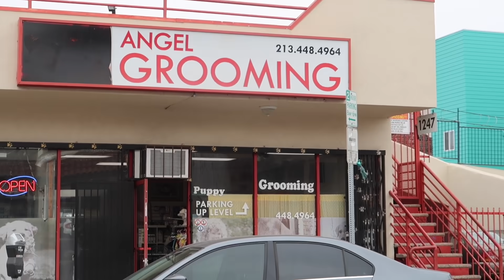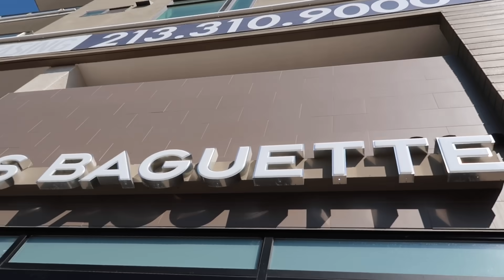ASI FUE NUESTRO FIN DE SEMANA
video de hoy,ASI FUE NUESTRO FIN DE SEMANA

Quieres ser miembro VIP de canal y apoyarnos en patrocinar los videos, has click en este link

PARA CONTACTAR A LA GUERRERA TE DEJO SUS REDES
Etsy LDM’s goddess